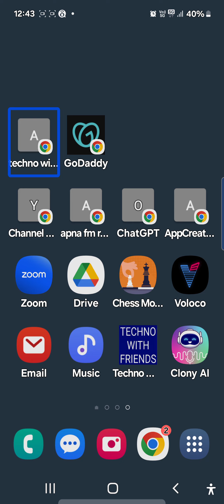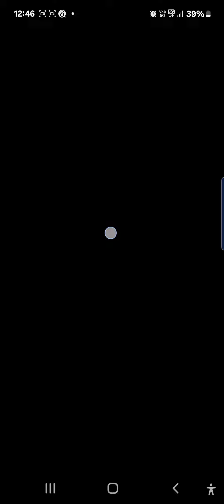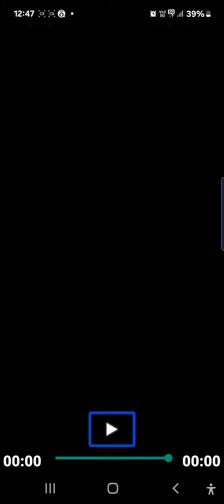techno with friends#FM radio app new update live chat feature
Hello friends, Techno with Friends FM has brought the facility of live chat for you, so take advantage of this facility today, watch this video and give your feedback. Click on this link to download Techno with Friends FM.